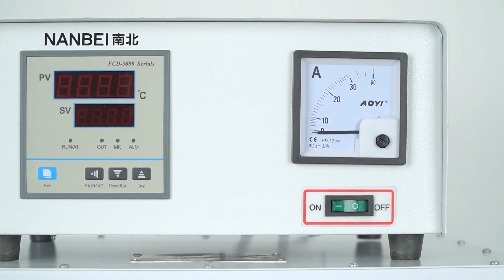Muffle Furnace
This product is a muffle furnace. We can clearly see the buttons on the control panel and the inside of the furnace from this video.